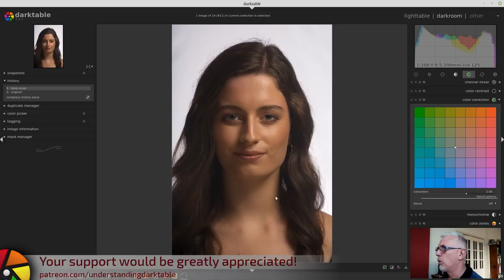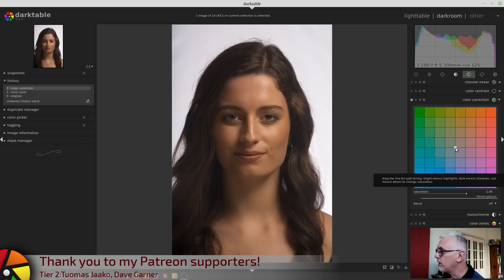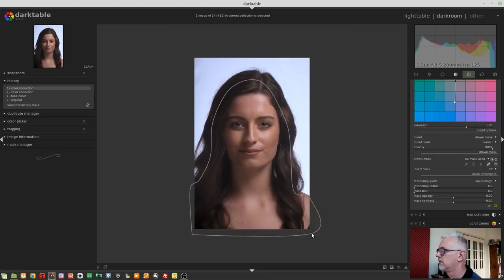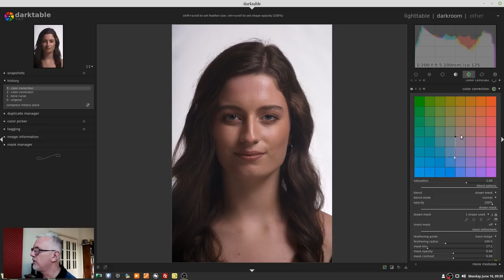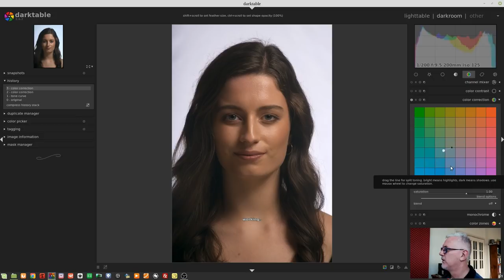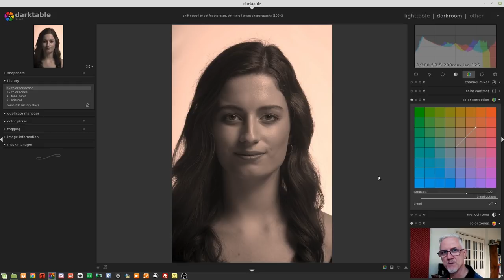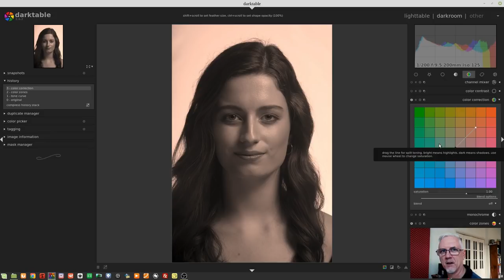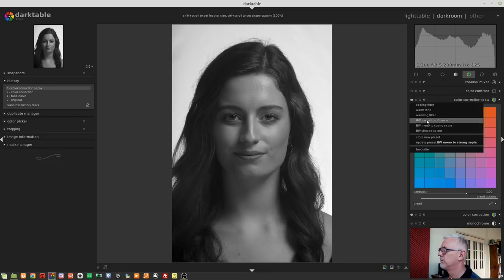darktable ep 041 - The Color Correction module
In this episode, we look at the Color Correction module.

Carlos Nogueira
Peter Barker
Leona Devon
Michael Braem
Jon Hoskins